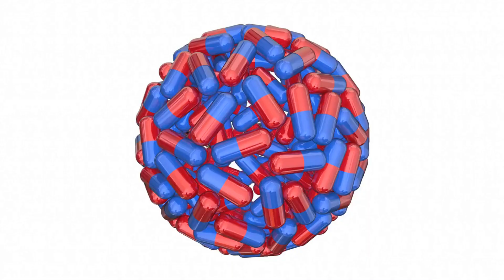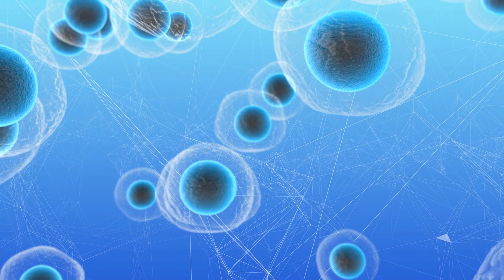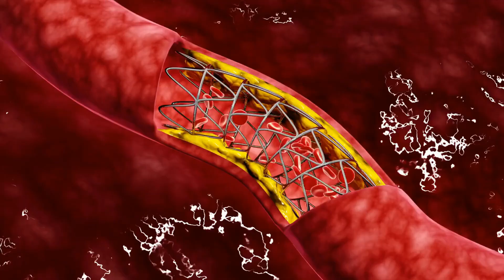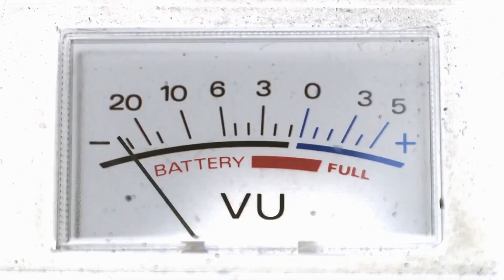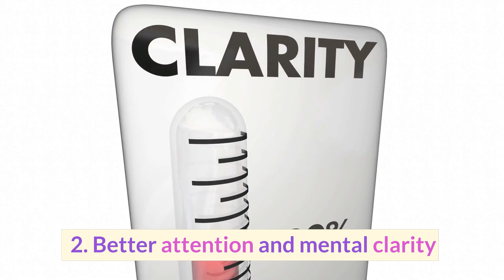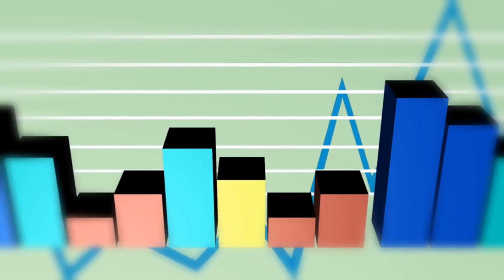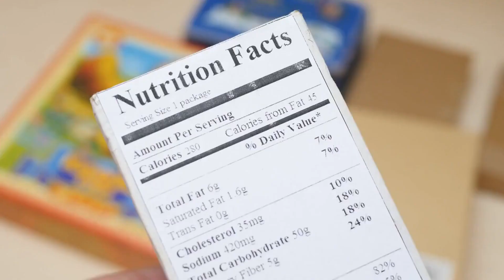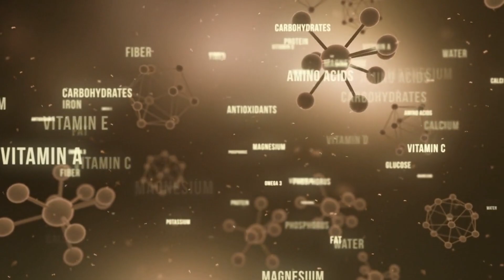TORCH Your BELLY FATS Away: 4 SECRET FOODS!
Think about including these organic substances into your diet or supplement regimen if you're seeking for a secure, natural method to increase your energy and mental clarity. These 4 can all help you feel your best without using dangerous drugs or stimulants.
Thanks to their potent antioxidant capabilities, metabolism-boosting effects, and advantages for mental clarity.

For more in-depth information about how to stay healthy, check out my full articles